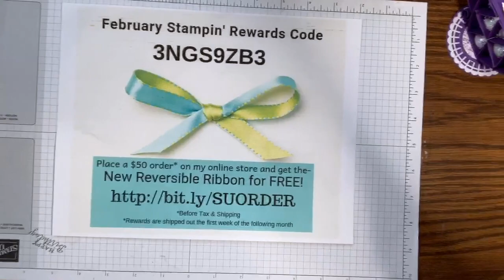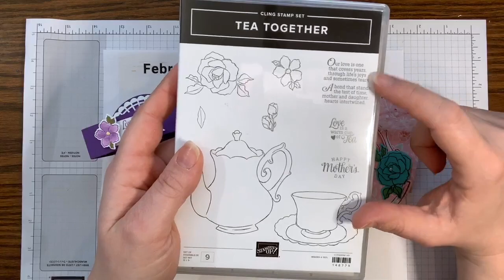Tea Together Stamp Set & Framelits